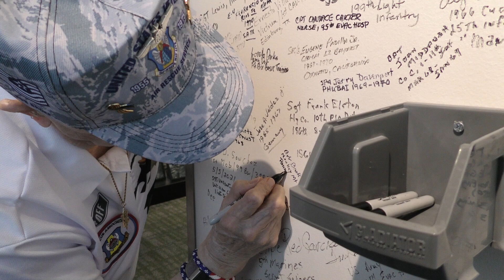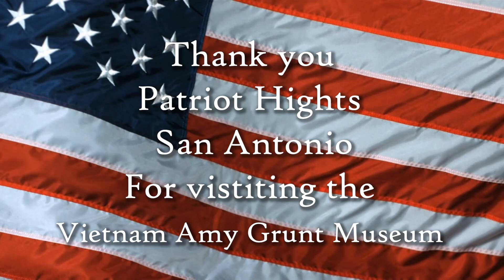Patriot Heights San Antonio Museum Vist July 30, 2024